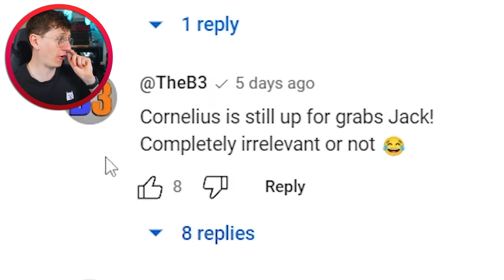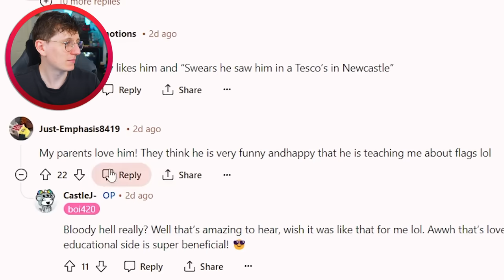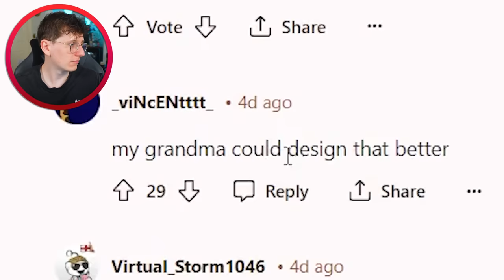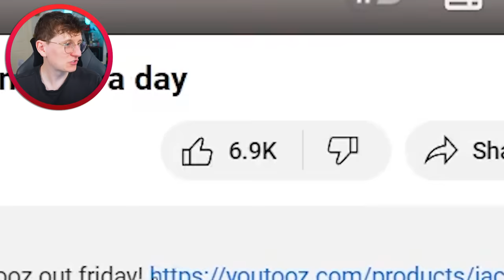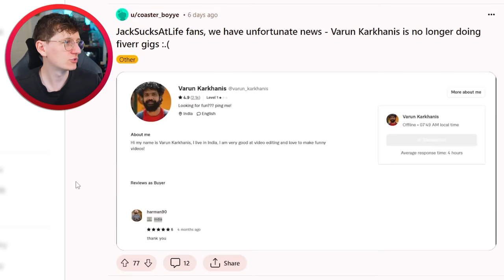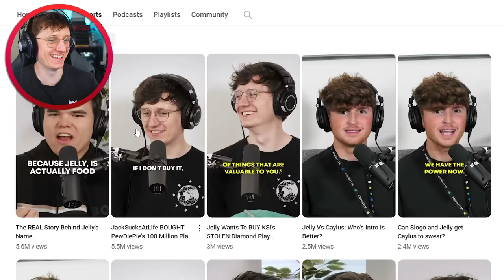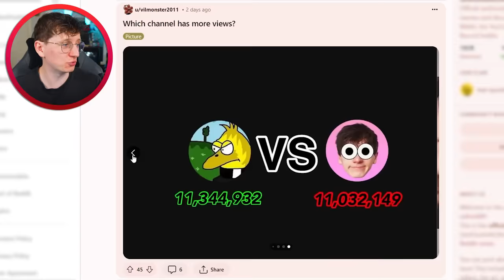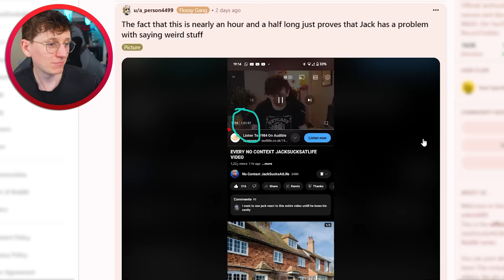Why Does No One Know About This GIANT Channel?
Youtooz! Why Does No One Know About This GIANT Channel? @JackSucksAtLife @JackSucksAtStuff @JackSucksAtGeography @JackMasseyWelsh @JackSucksAtClips @nocontext @GeogStuff